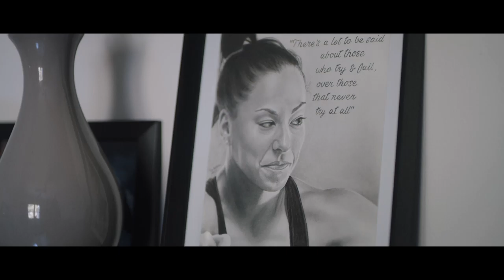Mothers of Fitness - Emily Bridgers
Emily Bridgers talks about her transition from being a 5 x CrossFit Games athlete to becoming a mom while owning her own gym, CrossFit Terminus. The tradeoff of her competitive career and becoming a mom has exceeded all expectations.
FITAID - RECOVERY FOR YOUR ACTIVE LIFESTYLE: Vitamins you'll enjoy drinking — made with only the good stuff! The FITAID Recovery Blend has essential nutrients to help you train hard and recover clean. With BCAAs & ingredients your body needs after the gym, biking, hiking, running, your favorite outdoor activity or exercise.